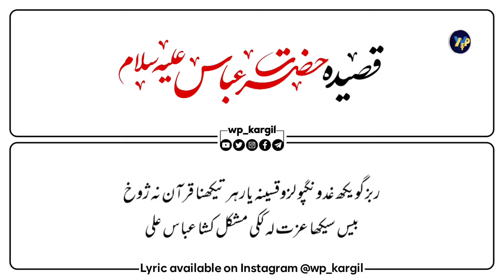4 Shaban | Balti Qasidah Hazrat Abbas (AS) | With Lyric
🔔 Stay Updated!